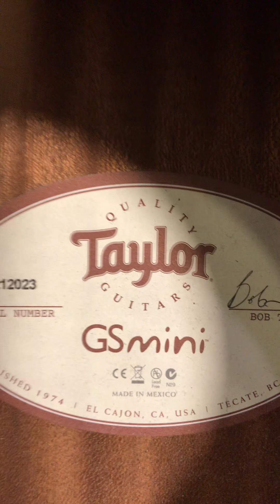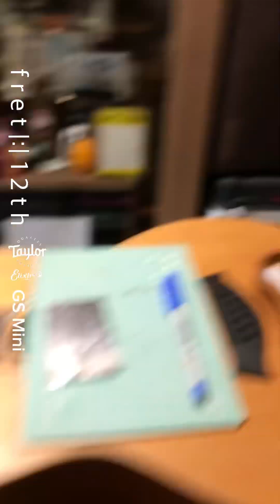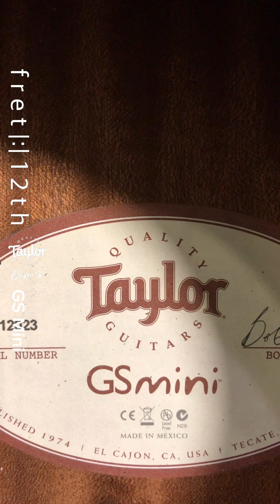Taylor : GS Mini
Elixir : PHOSPHOR BRONZE 13|56

📱 line : fret12th
🇹🇭   fret|:|12th music shop  &  more